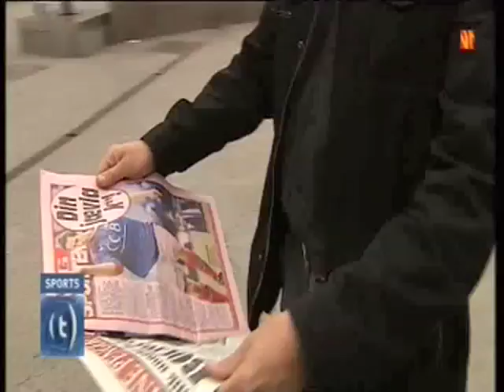Martin Andresen - din jævla kuk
Martin deler sitt rike ordforåd med publikum på Ullevaal - og det norske folk